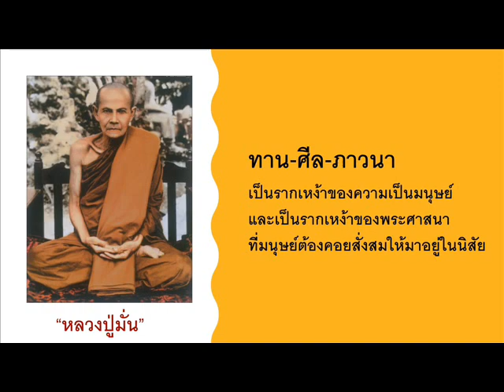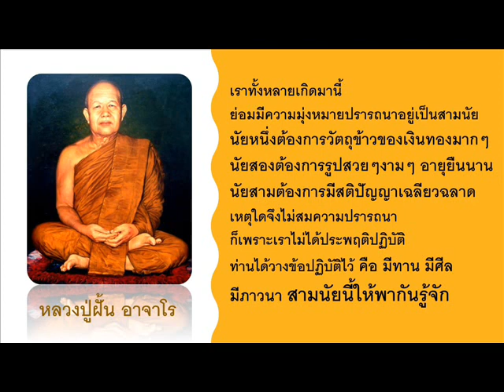คำสอนของพระอริยะ๒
คำสอนหลวงปู่มั่นและอาจารย์ฝั้น